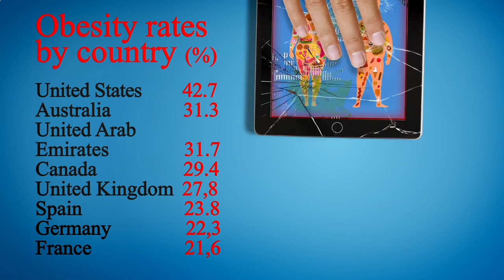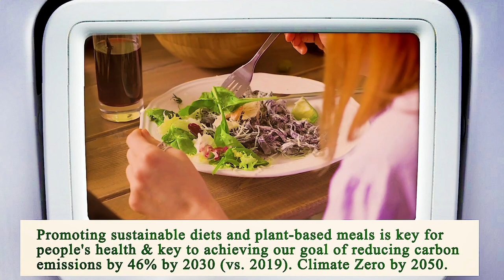Nearest Restaurant to Me Houston 77015 TX, Harris County, Texas, United States